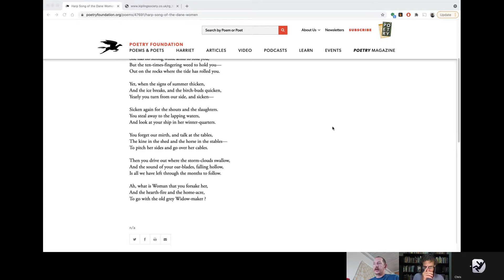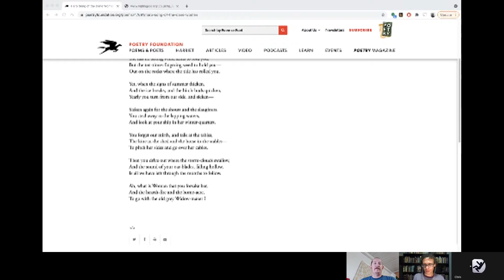Discussing "Harp Song of the Dane Women" by Rudyard Kipling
Nate, Chris, and I discuss Rudyard Kipling's poem "Harp Song of the Dane Women." Along the way, we also talk about the desire to explore, the world's most dangerous jobs, and why it's good that men and women have different roles in a marriage.

Thanks to RG, Isaac V., DeadMessenger, Joseph L., Mr. Cannon, Anne H., Charlotte S., Walt P., Yehuda L., Byzantine General, JB14, Noy G d'Bizniss, and Eva R for supporting this channel

NOTE: YouTube appears to be arbitrarily deleting some comments. I will receive a notification that you made a comment, but the comment itself may simply never show up. I do not know why some comments are allowed and not others. I cannot do a thing about this. I'm sorry.